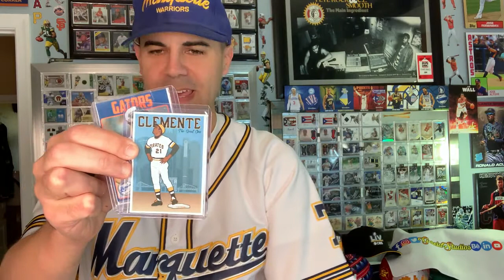CARD ARTIST SPOTLIGHT 💡 Millburg Trading Cards 💡 SHOWCASE⁠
👉 FEATURED CARD:⁠
⟡ My 3 GAME CHANGER Cards:⁠
Dave Winfield⁠
Willie Stargell⁠
Reggie Jackson⁠
Plus, a custom CLEMENTE card 😱⁠
🎨 ARTIST INFO: Millburg Trading Cards⁠
"Excited to launch our first new creative series of 2021… Game Changers. Styled as comic book super heroes, these custom designed cards celebrate the star players that changed the way the game is played." ⁠
Follow this artist via⁠
⟡ Each time I buy a card from a Sports Card Artist I like to shine the spotlight on them as I open up my card art purchase!⁠